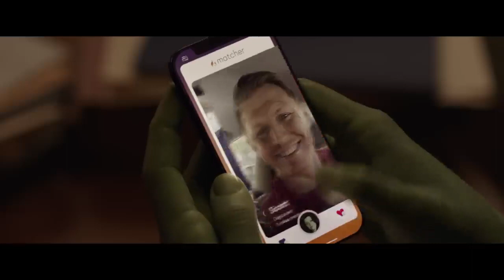MULHER HULK:Defensora de Heróis 2022(MARVEL STUDIOS)Dublado com Tatiana MaslanyTrailer Ação/Aventura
Sinopse:Jennifer Walters é uma jovem advogada de super-heróis que tenta provar seu valor e seu talento na sua área de trabalho... apesar do fato dela ter dois metros de altura e ser verde.